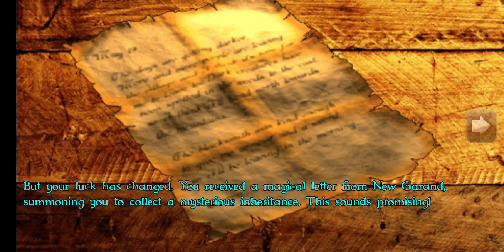Hardcore Permadeath Running Time! (Ironman Cleric 1) ~ Exiled Kingdoms